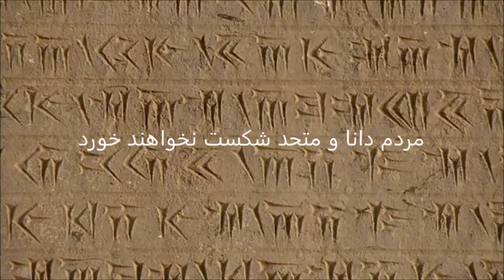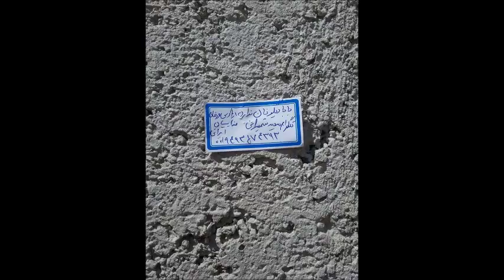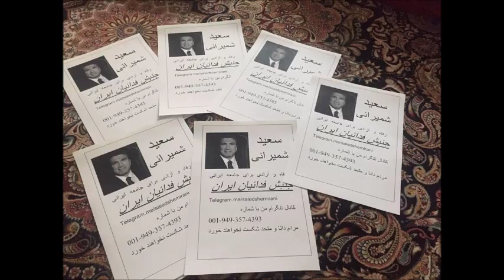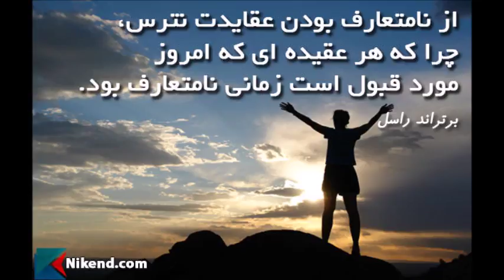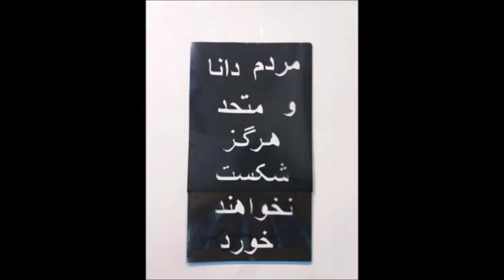Saied Shemirani قسمت کوتاهی از پیام‌های روزانه مردم